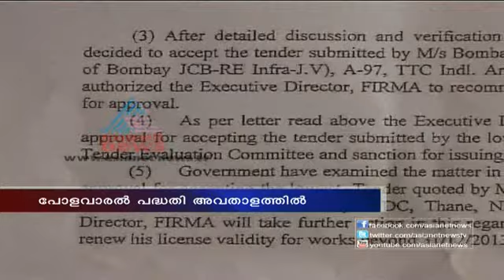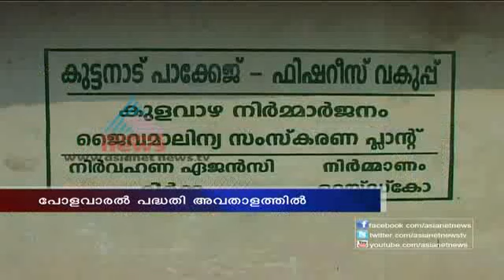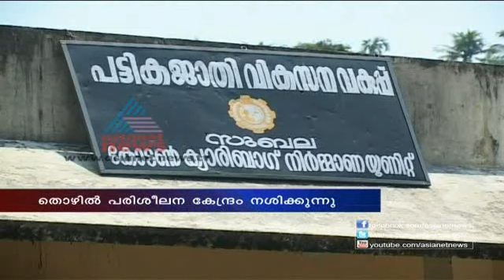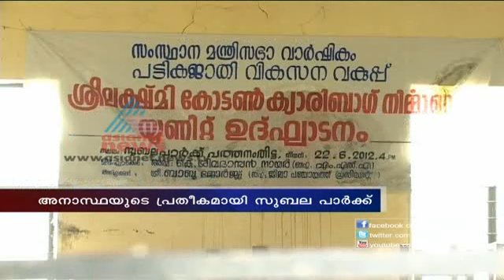White elephant, 07 April 2013 part two